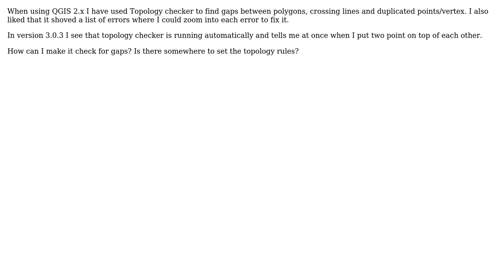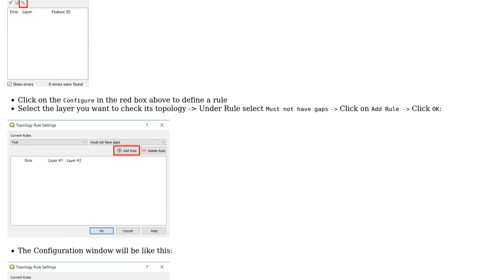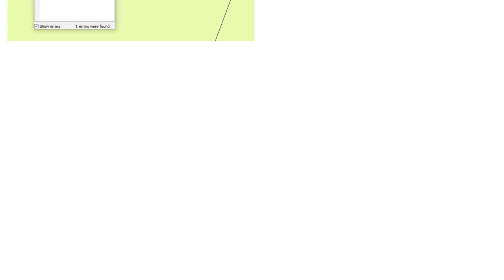GIS: QGIS 3.0.3 topology checker to find gaps between polygons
With thanks & praise to God, and with thanks to the many people who have made this project possible! | Content (except music & images) licensed under CC BY-SA | Music | Images & others | With thanks to user Kari-Elise Fredriksen user ahmadhanb and the Stack Exchange Network Trademarks are property of their respective owners. You are responsible for your own actions.